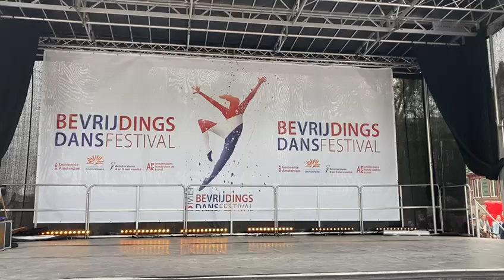Muerte del Angel 5 mei 2022